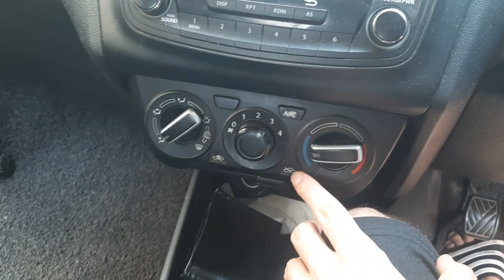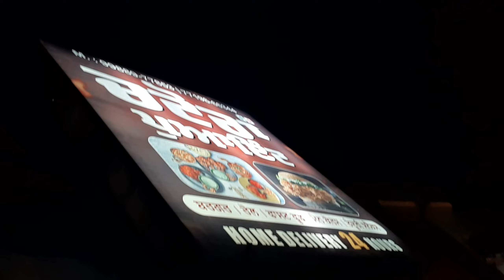Saria Kmia puria krtia Sb kha leya Aloo-paneer-prontha,Banana Shake,cholle Bhature😋😋,chicken